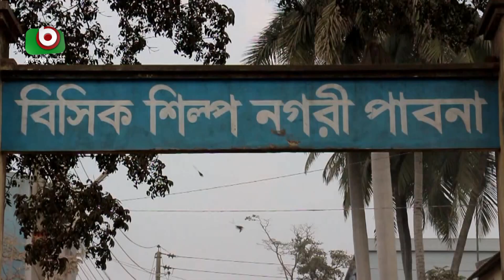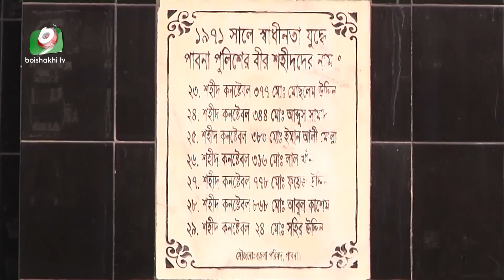পাবনায় অবহেলিত মুক্তিযুদ্ধের স্মৃতিবিজড়িত স্থান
পাবনায় অবহেলিত মুক্তিযুদ্ধের স্মৃতিবিজড়িত স্থান  | Shimu | 25Mar22